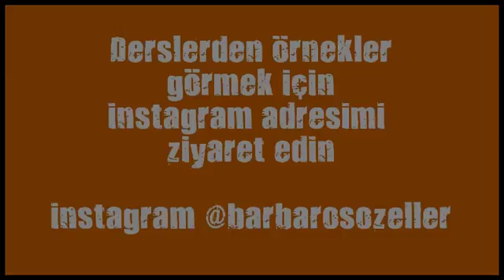besiktas kickbox ders